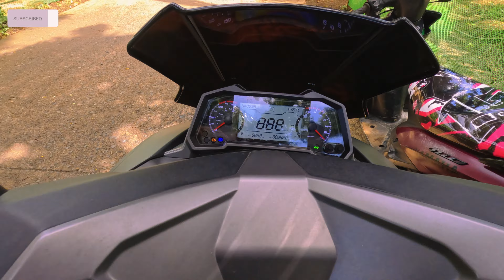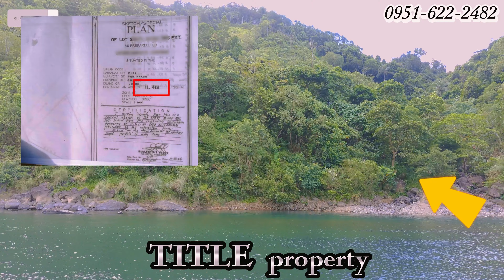vlog179 SITE VIEWING FOR PROPERTY FOR SALE 11,412 SQM LOT SIZE - 200/SQM ONLY - MARILAQUE RIDES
MARILAQUE RIDE,
SITE VISIT FOR NEW PROJECT AND
SITE VIEWING FOR 1.1HAS PROPERTY FOR SALE IN GENERAL NAKAR INFRONT OF AGOS RIVER
AVAILABLE PROPERTY FOR SALE 11,412 SQM
GOOD FOR CAMP SITE AND RESORT
INFRONT OF AGOS RIVER
TITLE PROPERTY
200 PESOS PER SQM
ALONG BRGY ROAD
3 TO 4 HOURS FROM MANILA VIA MARILAQUE HIGHWAY ROAD
TOURIST ATTRACTION
WELCOME TO VISIT THE PLACE FOR SITE VIEWING

MORE INFO CALL
VIBER AND WHATSAPP AVAILABLE